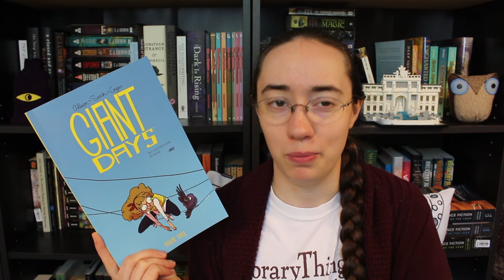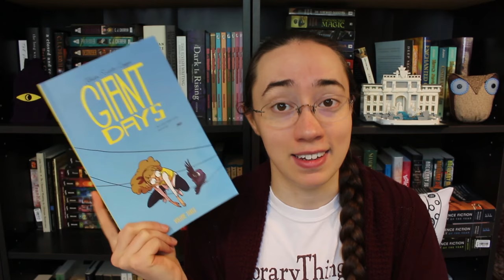Weekly Wrap-Up | April 23, 2017 VEDA 23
One week left in VEDA! How did I even get this far??

THINGS MENTIONED

Giant Days, Vol. 3 by John Allison
The Dark Days Pact by Alison Goodman
All the Single Ladies by Rebecca Traister